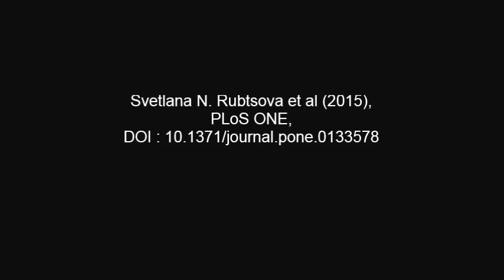A Novel Role of E-Cadherin-Based Adherens Junctions in Neoplastic Cell Dissemination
A Novel Role of E-Cadherin-Based Adherens Junctions in Neoplastic Cell Dissemination. Svetlana N. Rubtsova et al (2015), PLoS ONE

Using confocal microscopy, we analyzed the behavior of IAR-6-1, IAR1170, and IAR1162 transformed epithelial cells seeded onto the confluent monolayer of normal IAR-2 epithelial cells. Live-cell imaging of neoplastic cells stably expressing EGFP and of normal epithelial cells stably expressing mKate2 showed that transformed cells retaining expression of E-cadherin were able to migrate over the IAR-2 epithelial monolayer and invade the monolayer. Transformed IAR cells invaded the IAR-2 monolayer at the boundaries between normal cells. Studying interactions of IAR-6-1 transformed cells stably expressing GFP-E-cadherin with the IAR-2 epithelial monolayer, we found that IAR-6-1 cells established E-cadherin-based adhesions with normal epithelial cells: dot-like dynamic E-cadherin-based adhesions in protrusions and large adherens junctions at the cell sides and rear. A comparative study of a panel of transformed IAR cells that differ by their ability to form E-cadherin-based AJs, either through loss of E-cadherin expression or through expression of a dominant negative E-cadherin mutant, demonstrated that E-cadherin-based AJs are key mediators of the interactions between neoplastic and normal epithelial cells. IAR-6-1DNE cells expressing a dominant-negative mutant form of E-cadherin with the mutation in the first extracellular domain practically lost the ability to adhere to IAR-2 cells and invade the IAR-2 epithelial monolayer. The ability of cancer cells to form E-cadherin-based AJs with the surrounding normal epithelial cells may play an important role in driving cancer cell dissemination in the body.